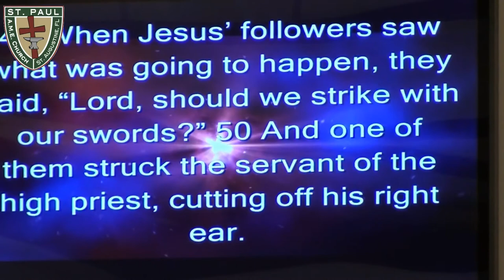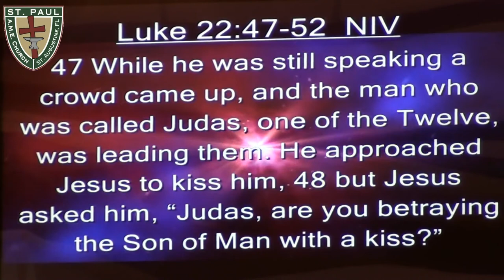2018 Black History Worship Service: When Darkness Reigns by Jamahl Rawls